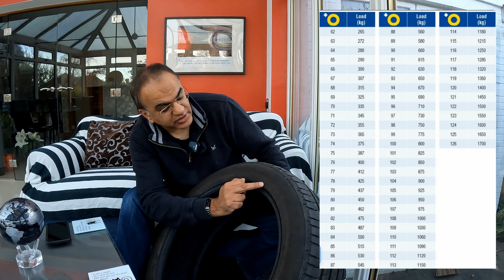"Cracking the Code: What Do the Markings on Your Tyre Really Mean?"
- use this link to receive a discount when ordering a new Tesla Model S,3,X or Y.
Tire markings explained and useful advice given on tire selection